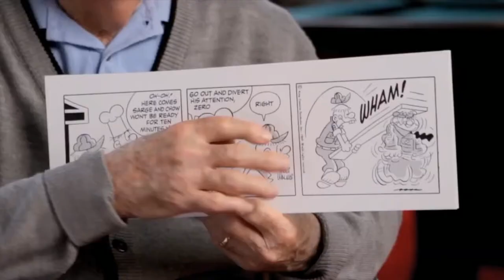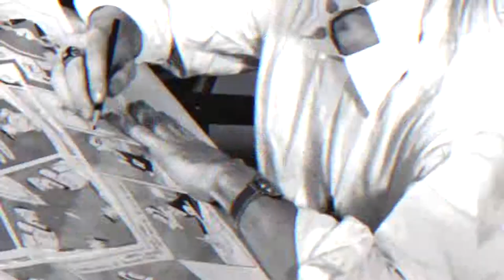Around Kansas - Mort Walker 2/13/18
Speaker 2: We've talked many times on this. So, Frank and I have about all the talented people that Kansas has produced and some incredible artists are among those famous people. Today, we're going to talk about one that we just lost recently, and that's Mort Walker who was the creator of the comic strip Beetle Bailey.